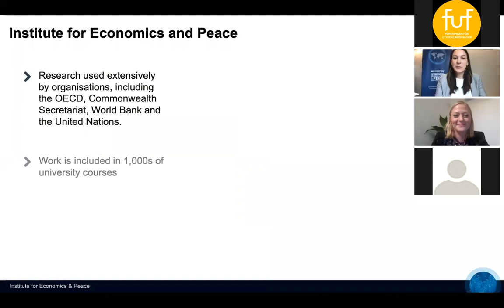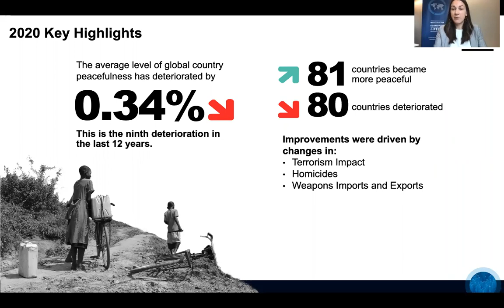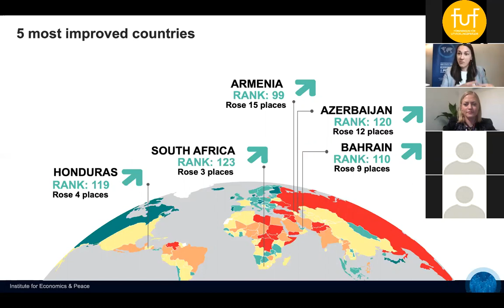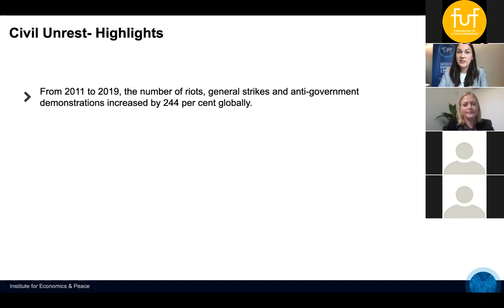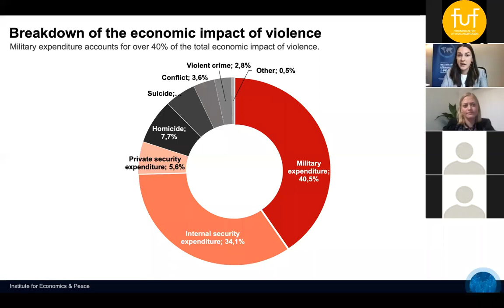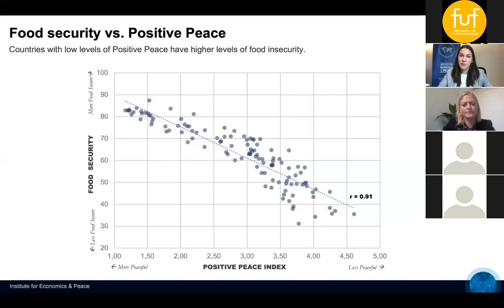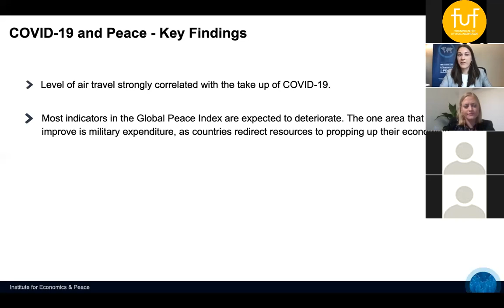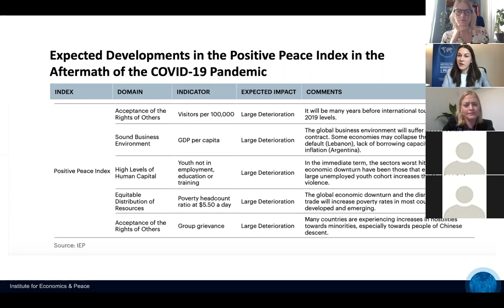Global peace index 2020 - explained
What is positive peace and which countrys are on the top and the bottom right now? Learn more in this video by listening to Lea Perekrests, from Institute for Economics and Peace in Bryssel who explain and go trough Global peace index 2020.

Fredsindex 2020: Hur utvecklas freden i världen under corona?

Arbetet med att diskutera olika komponenter som skapar hållbar fred och säkerhet i vår värld får inte sluta! Därför har FUF:s nätverk för Global hållbar fred och säkerhet bjudit in till ett samtal om hur den fredliga utvecklingen i världen ser ut och hur Covid-19 påverkar denna utveckling.

Organisationen Institute for economics and peace släpper varje år det Globala fredsindexet, och i år var det dags igen den 10/6. Vi anordnade därför detta högaktuella seminarium redan dagen efter rapportsläppet.

Under samtalet diskuterade vi vad negativ och positiv fred är och hur utvecklingen inom dessa områden ser ut globalt sett. Vi diskuterade hur Covid-19 påverkar stabiliteten, säkerheten och freden utifrån en rad olika faktorer. Har våldet ökat eller minskat? Hur ser demokratiutvecklingen ut? Har korruptionen ökat i och med covid-19? Hur ser länders relationer med sina grannar ut? Respekteras mänskliga rättigheter? Finns det regionala skillnader i hur freden bevarats, stärkts eller drabbat samman? Vilka trendbrott kan vi se mot tidigare år? Och hur kan vi stödja en fredlig och hållbar utveckling i världen? Är några av de frågor som diskuterades.

Vi har bjudit in Lea Perekrests, biträdande verksamhetschef för Europa och MENA vid Institute for Economics and Peace i Bryssel. I samtal med FUF:s ideella ledare för nätverket för Global hållbar fred och säkerhet, Veronica Sällemark, delar hon med sig av årets rapport om den fredliga utvecklingen i världen.

Lea Perekrests är biträdande verksamhetschef för Europa och MENA vid Institute for Economics and Peace i Bryssel. Hon är ansvarig för verksamheten och för partnerskap. Hon brinner för ämnen relaterade till fred, konflikt, säkerhet och mänskliga rättigheter. Innan sin nuvarande roll arbetade Lea inom mänskliga rättigheter som utredare och politisk sekreterare för mänskliga rättigheter i Bryssel. Hon studerade internationella relationer vid Connecticut College innan hon fortsatte med sin utbildning i international conflict and security vid University of Kent (Bryssel).